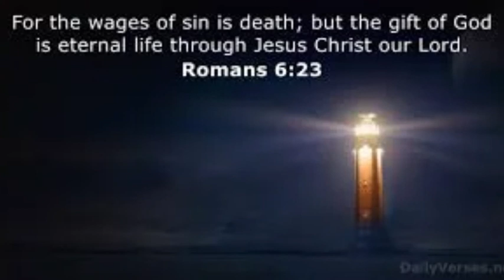Follow The Rabbi 1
This is part 1 of Ray Vanderlaan series Follow the Rabbi